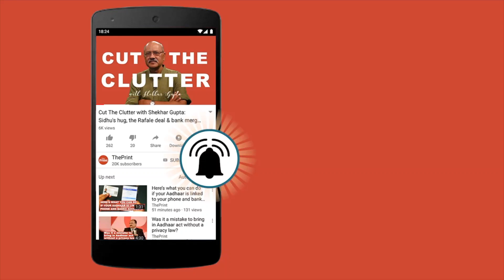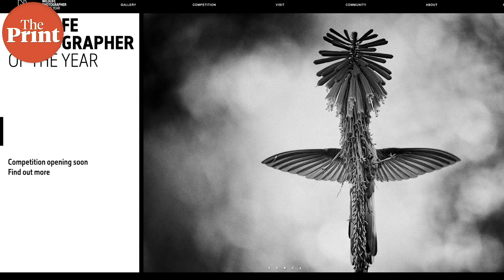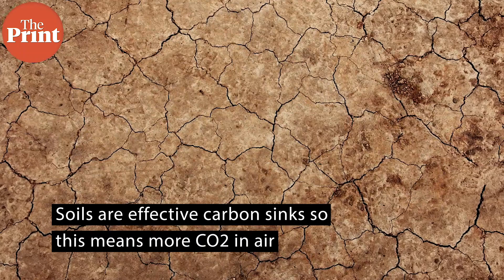ScientiFix, our weekly curated list of globally important science stories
This week, a possible new second interstellar visitor comet, best wildlife photography of the year, rats playing hide and seek, and more.